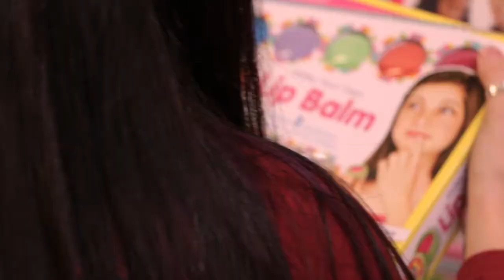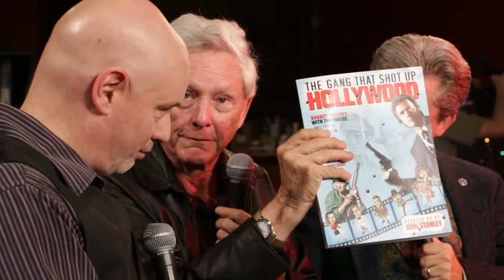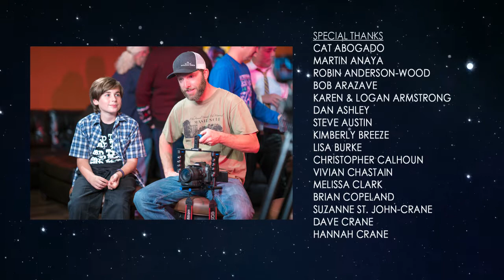Soundwaves Xmas 2017 - Hour 2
The second half of Soundwaves Xmas 2017 features performances from The Sam Chase, Pearl Alley, Hannah Crane and Burner Herzog! Also featuring Michael and Sara Franti, and a big surprise for Firefighter Santa, from the San Francisco Firefighters Toy Program!